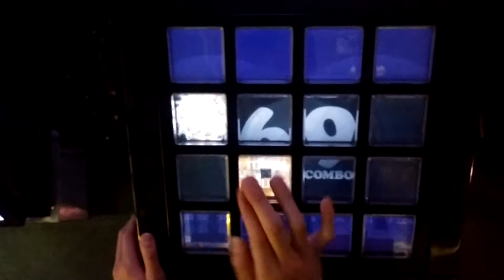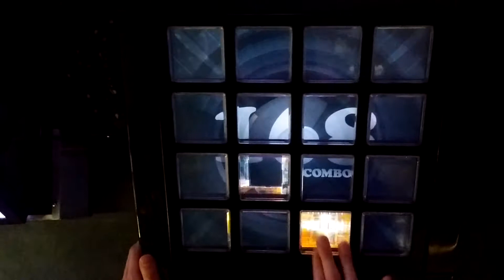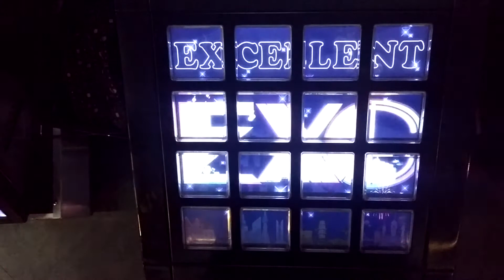[片手jubeat]フレーフレーわたし[EXT] EXC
Player:RIKO.B-1(び〜)

アーティスト:足立佳奈
Lv:5